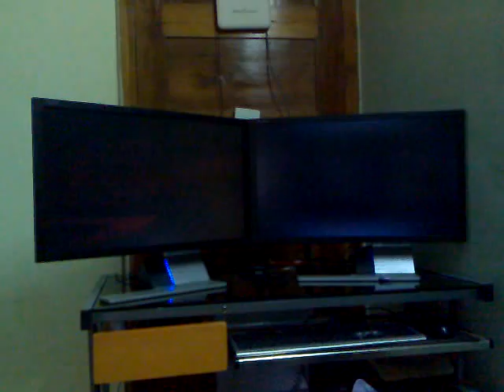NFS THE RUN on AMD Eyefinity Dual Display